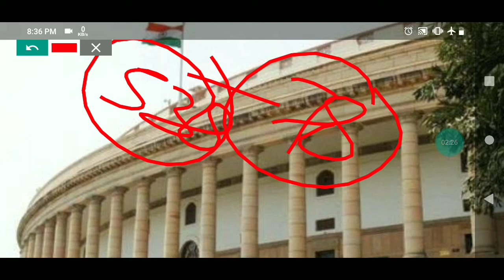आजादी के बाद ये हाल है भारतीय महिला राजनीति में /कही साजिश तो नहीं हैरान करने वाले ये आकड़े indianews